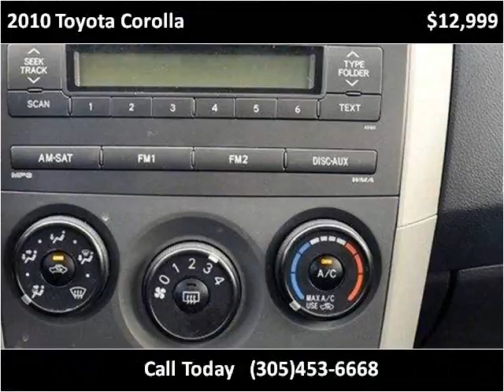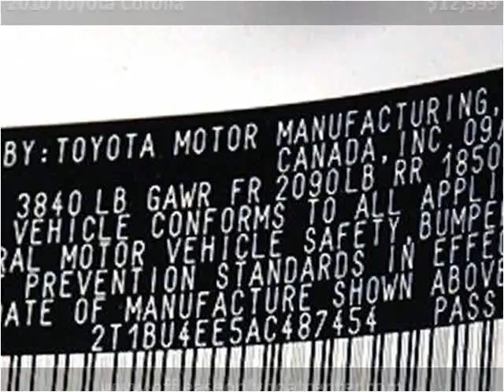2010 Toyota Corolla Used Cars Lake Worth FL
This 2010 Toyota Corolla is available from Boats Direct USA.